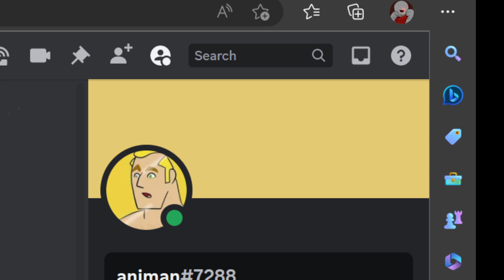Transforms Into Animan